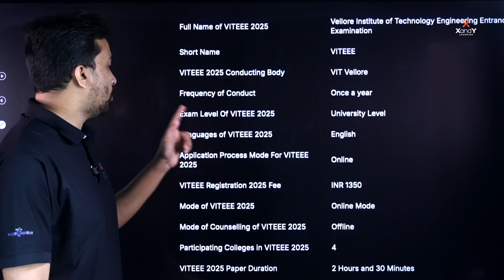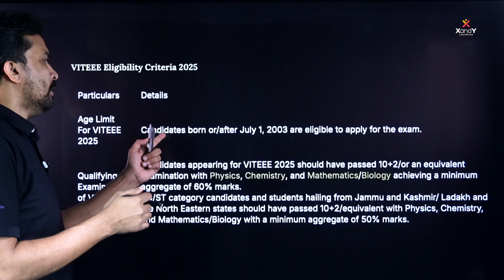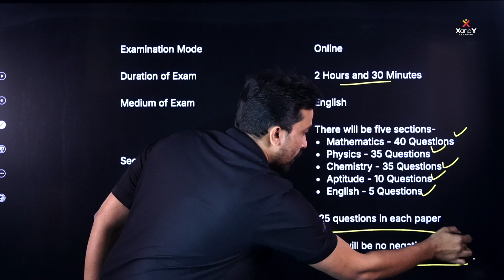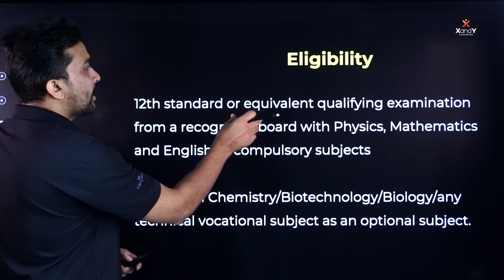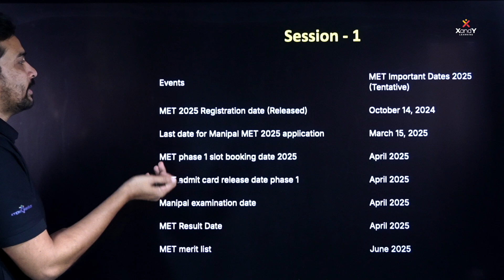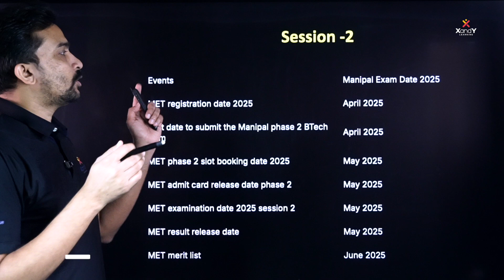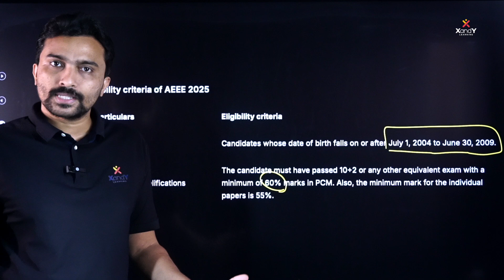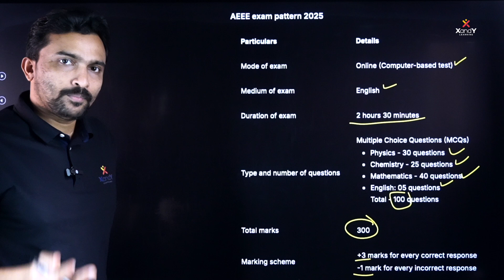VITEEE, MET, AEEE | Registration started | 3 exams explained in one video | Shafeer sir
📌Target JEE 2027 Scholarship cum screening test

XandY Learning, in association with Universal Institute, Kottakkal, introduces Kerala's First Exclusive JEE Program for the 2025-27 academic Year. This meticulously curated JEE coaching, led by IITians, is designed for those who aspire to join India's top engineering institutes and are willing to put in the hard work.

Students completing their 10th grade in 2025 can enroll immediately after their board exams. As pioneers in science and math foundation courses for high school students, XandY Learning is committed to delivering high-quality classes and support for IIT aspirants. With over two decades of experience, Universal Kottakkal, one of Kerala's leading coaching institutes, brings reliability and finesse to help you achieve your IIT dream.

To join our two year Target JEE 2027 program, contact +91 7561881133